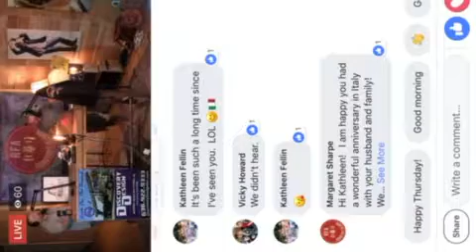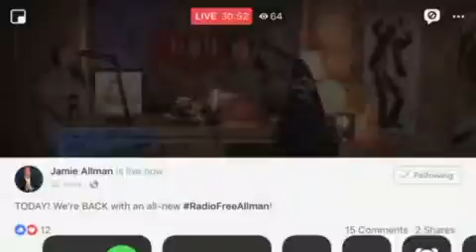Radio Free Allman Trump Tarrifs